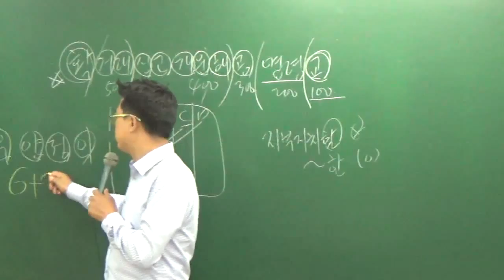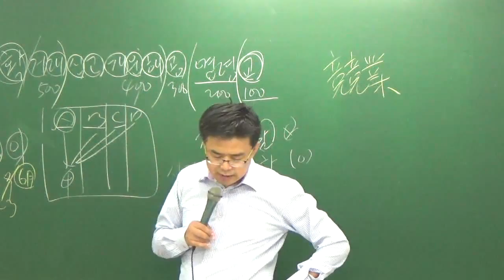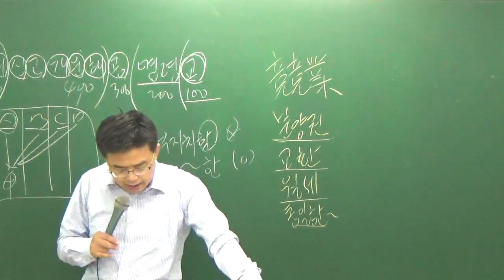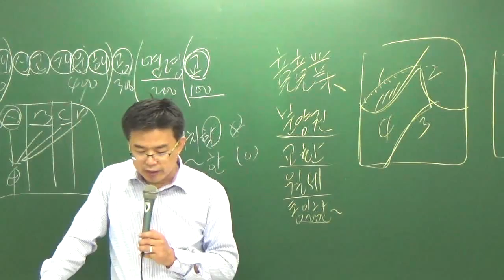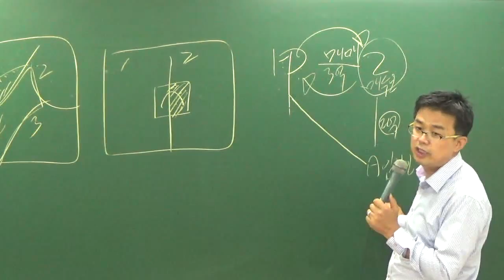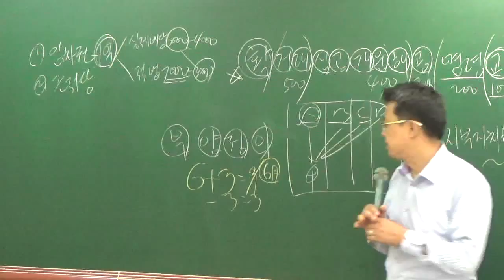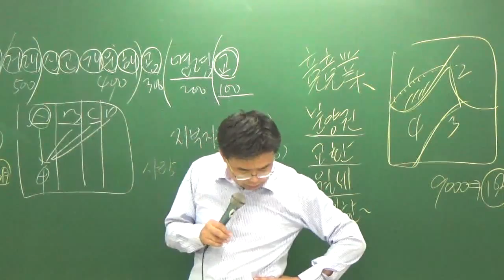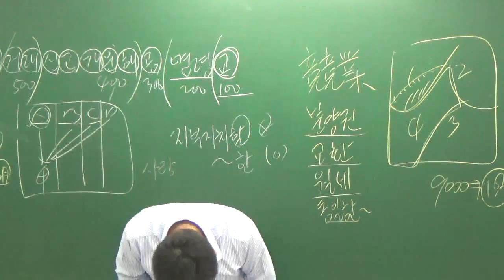중개법9-6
9월모의고사